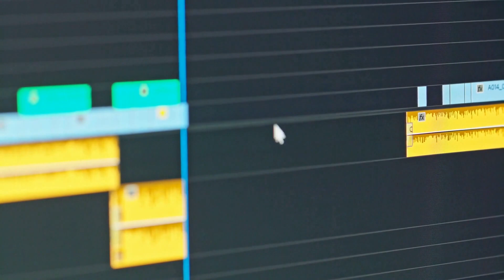八年抗戰，中華民族齊心協力；四大發明，古代智慧照亮世界；魯迅文學巨匠，發人深省筆力：中國故事20231209